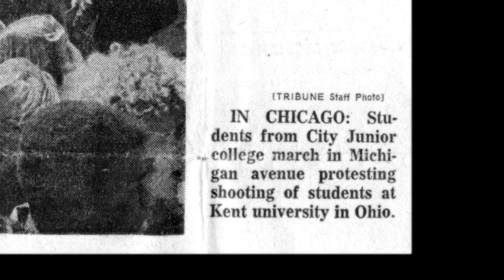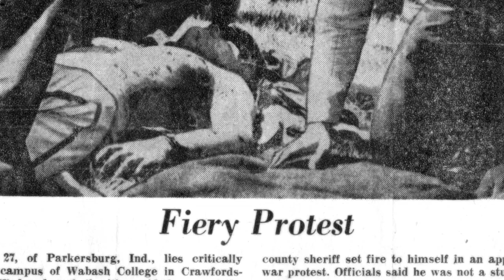Fred Hofheinz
During the Vietnam War era, Fred Hofheinz was the Roman Catholic Chaplin at Wabash College.  He recalls a protest against the war he will never forget.